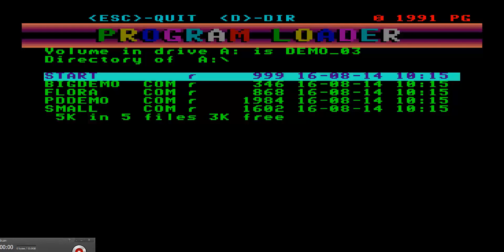SPEECH DEMO FROM PD DEMOS FROM DEMOS 3 IMG ENTERPRISE 64 128 INTELLIGENT SOFTWARE SIXTY FOUR ONE TWO